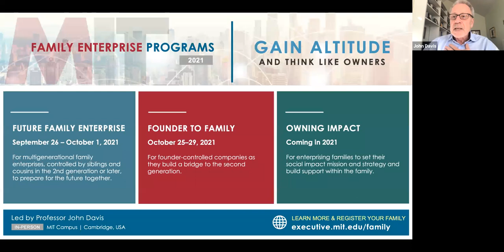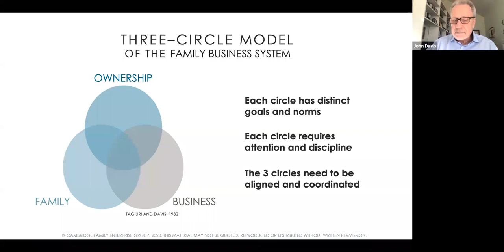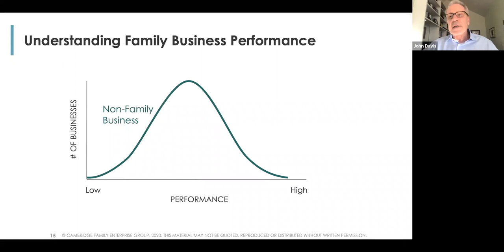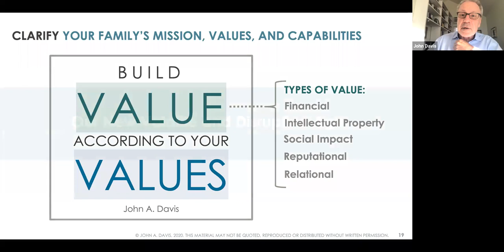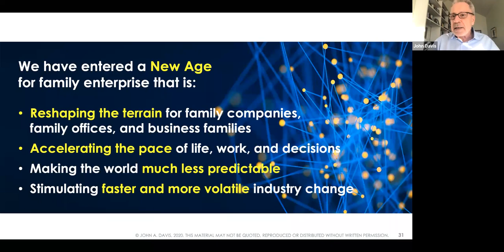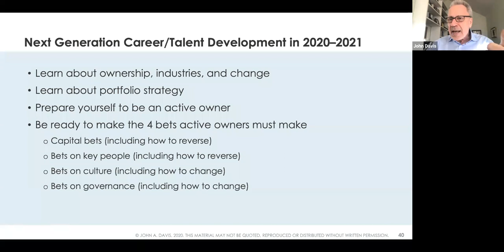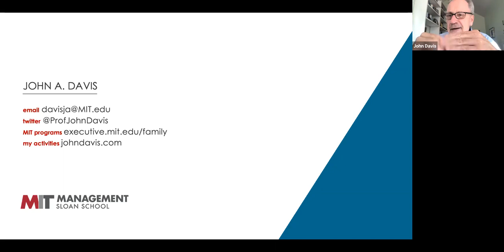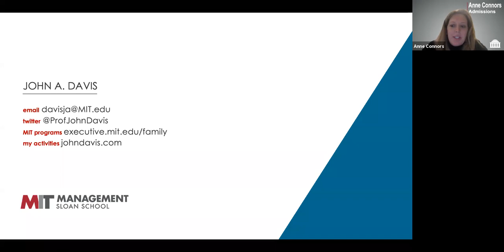Faculty Spotlight Series: John A. Davis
Professor Davis provides an overview of this new age, explores how family businesses are being impacted by it, and discusses how it is reshaping the careers and talent preparation of next generation members.

*Due to a recording issue, the introduction of the video is cut off.